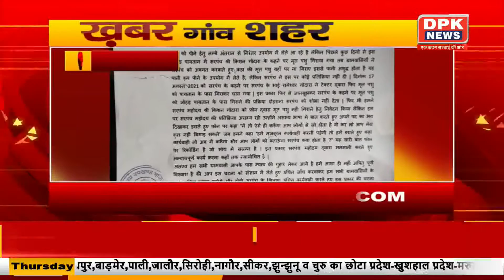Ganv Shahr की खबरे | Superfast News Bulletin| Gaon Shahar Khabar evening | Headlines | 19 AUG